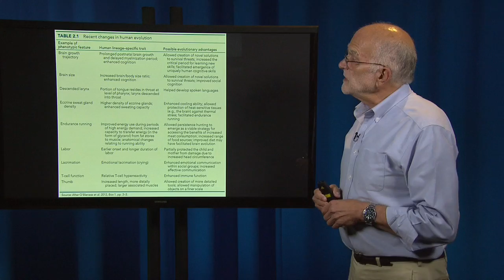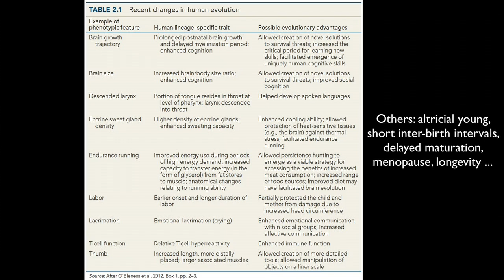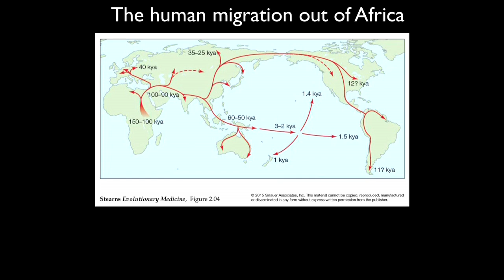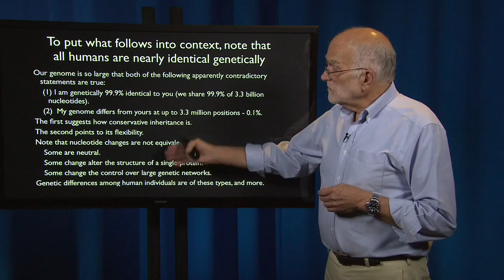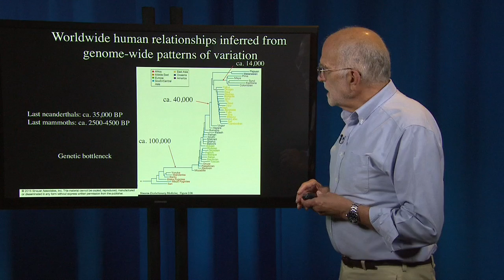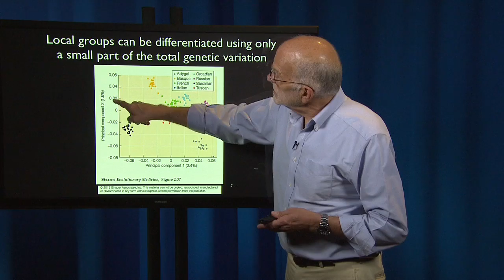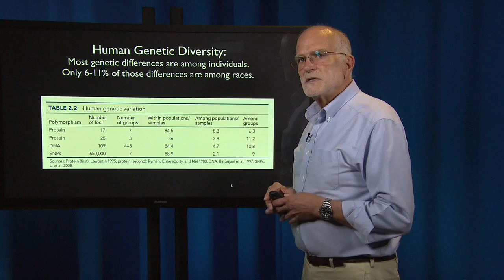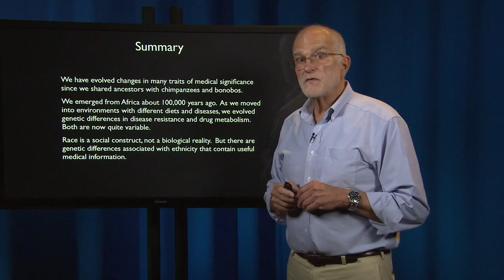2.2 - What is a patient? Recent History